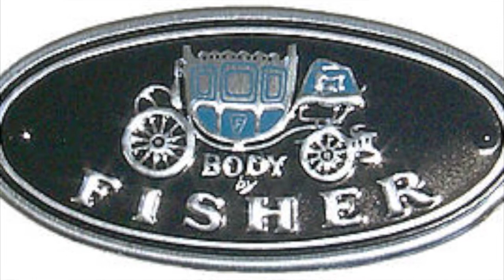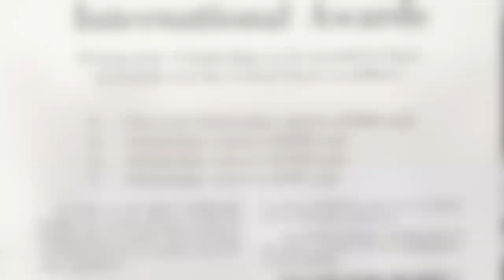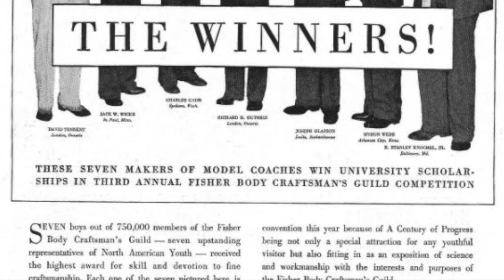Episode 50 - Fisher Body Craftsman Guild Coach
In this month's podcast, curator Melissa Cole discusses a recent acquisition, the Fisher Body Craftsman’s Guild Coach.